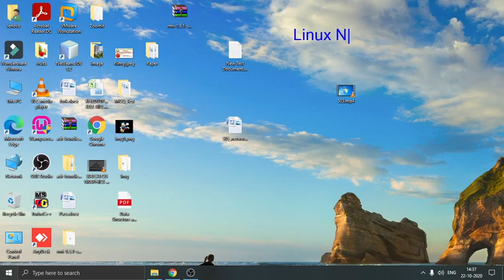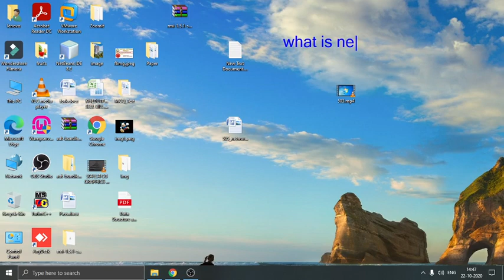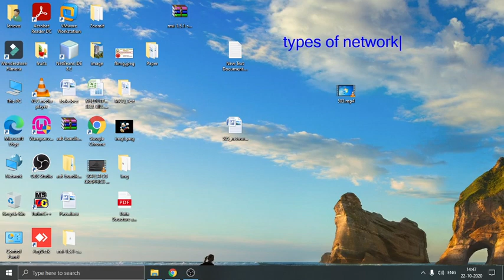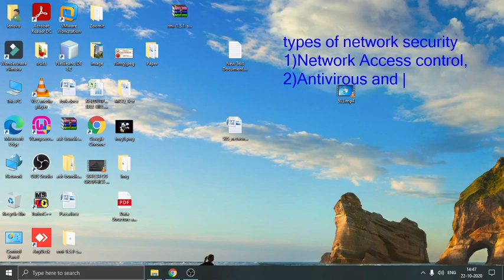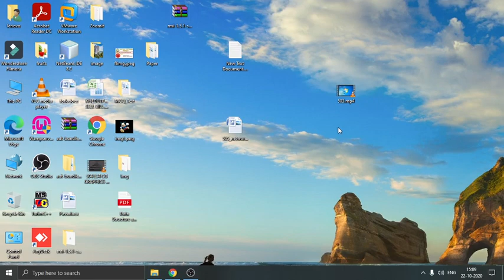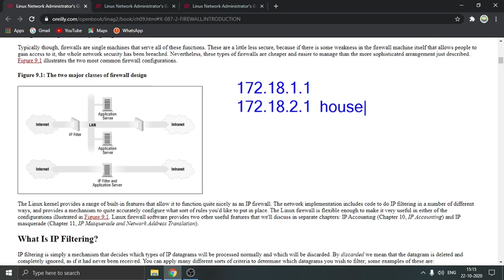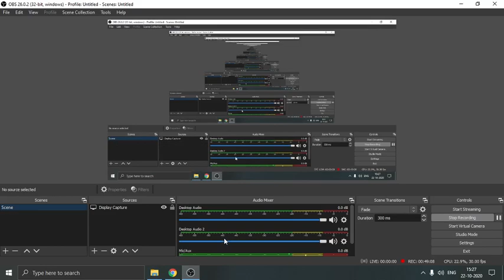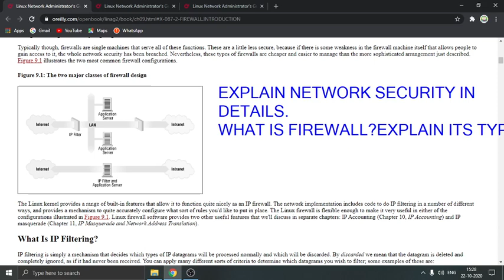505 | L36 | AOS | Network Security | Firewall System | BY VGP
How does Network Security Work ?
Types of Network Security,
Basic information about Firewall.